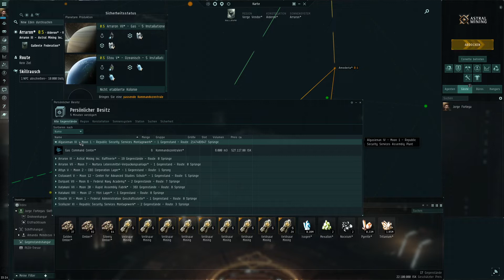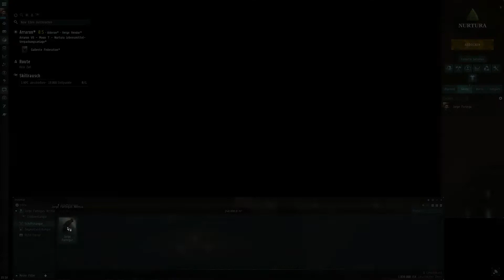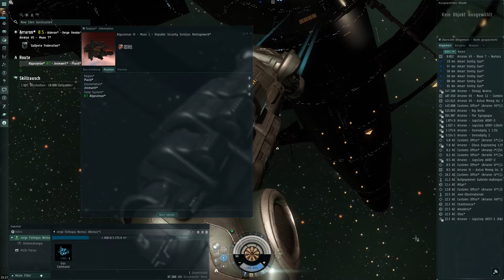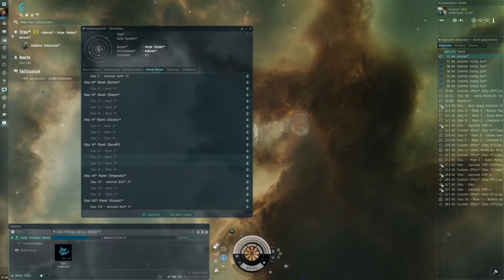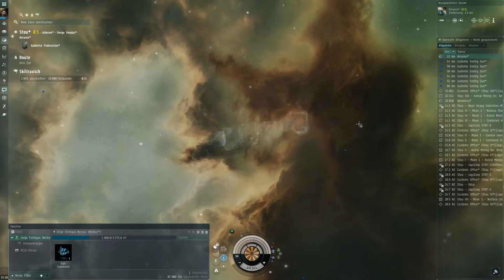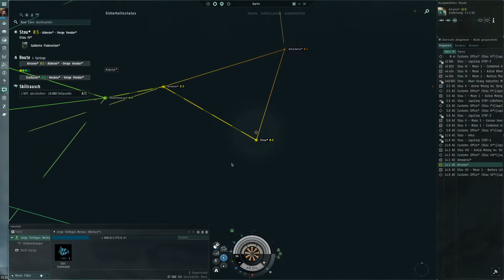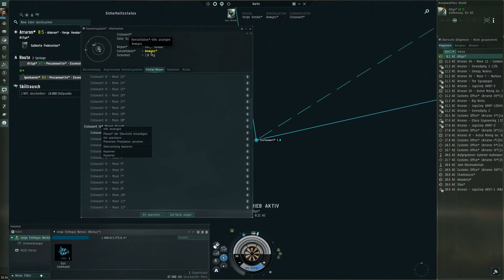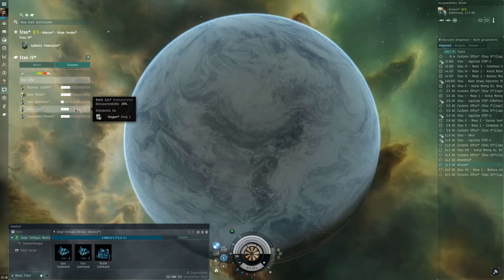Let's Play Eve Online #060 Die Quellen ders Reichtums erweitern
Moin!

In dieser Folge kurbele ich die Planet Management Einrichtungen noch einmal an, um mit vollen Frachträumen Richtung Verkauf zu eilen. Das werde ich dann in der nächsten Folge tun können.

Eine Neue Einheit baue ich noch auf und bereite alles mögliche an Erzen, Salvage-Beute und Schrott auf, was ebenfalls demnächst zu Markte getragen wird ;)

Schaut selbst und viel Spaß!